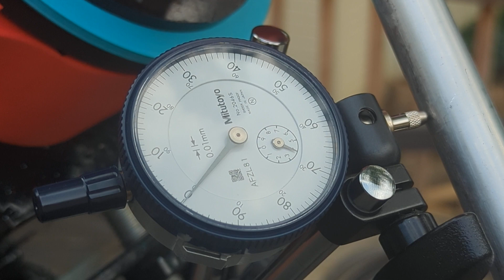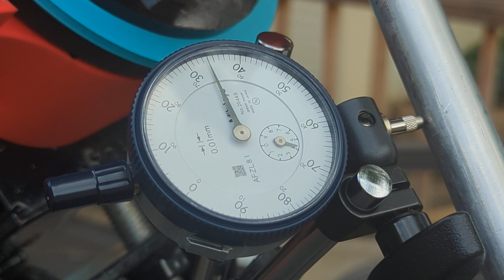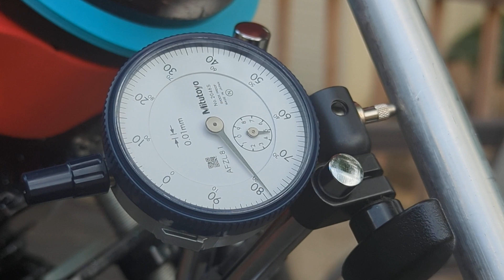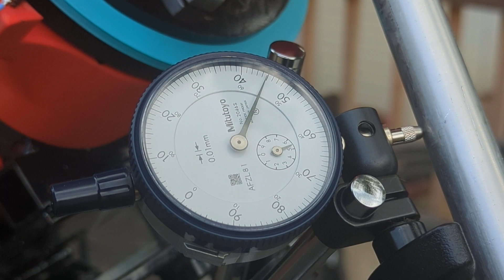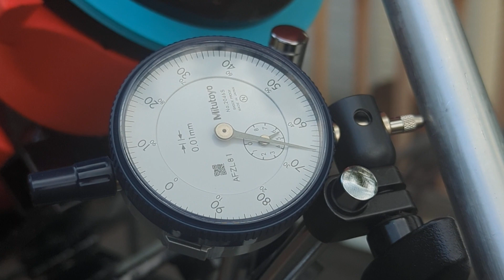TRACK_BACKLASH_RATE 25 in OnStep config.h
I did confirm that my RA was still setup with 600 arc seconds backlash in the smart web server. The TRACK_BACKLASH_RATE is set to default 25.